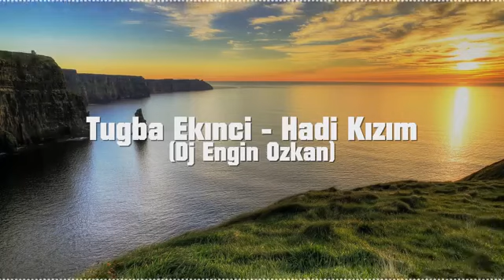Türkçe Pop Set Full Remix Turkish Pop Music 2016